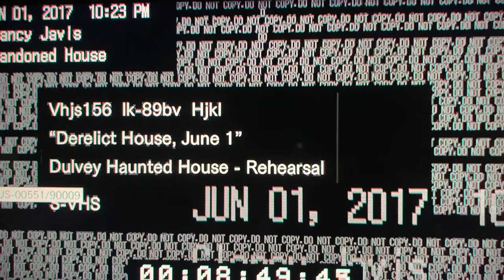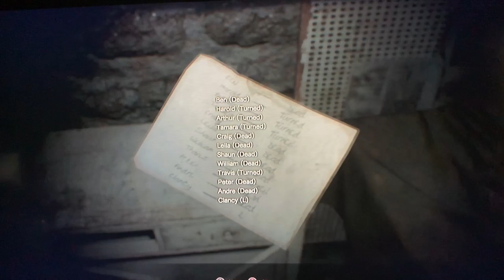Resident evil 7 episode one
Hope u all enjoy sorry if it cut off at the end my phones action up